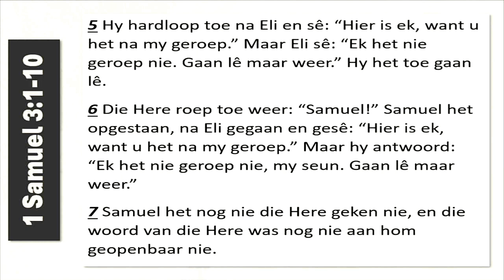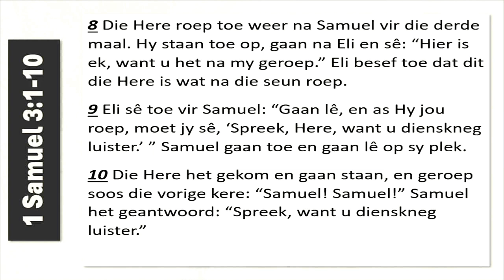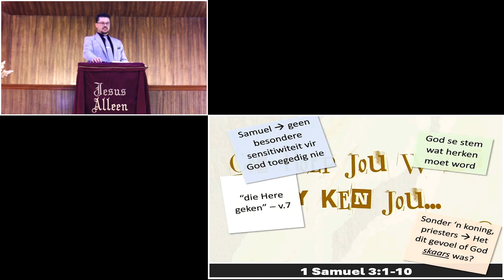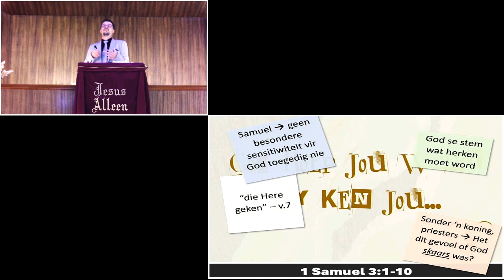God roep jou want Hy ken jou (Erediens 14 Jan 2024)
Wat sê mens vir iemand wat absoluut ALLES van jou weet? Ja, jou lewensmaat of jou ouers en selfs jou beste vriend ken jou dalk baie goed, maar wat van iemand wie REGTIG alles van jou weet? Boonop en behalwe dat hierdie persoon nie net jou diepste vrese en grootste bekommernis ken nie kan jy ook gerus gestel wees dat hierdie persoon ook weet wat jou grootste vreugdes en oorwinnings is! Hierdie persoon is natuurlik God… God weet nie net alles van jou nie maar Hy roep jou ook om Hom te dien – ten spyte van die vreemde dinge wat ons soms dink en doen! Kom ons dink hierdie Sondag bietjie saam hieroor en herinner onsself daaraan dat dit nie iets is om te vrees of bekommerd te wees nie maar eerder dat dit ‘n ongelooflike voorreg en eer is dat God só in ons belangstel.